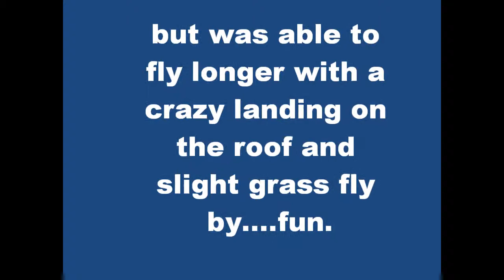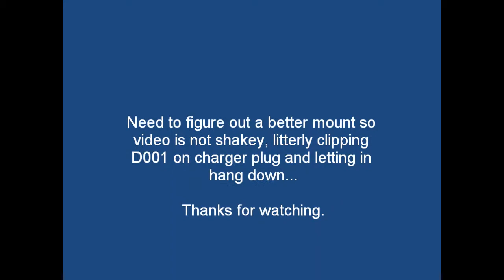First Flight Part II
Fixed the balance bar but need to figure out another way to mount the mini DV recorder, shakey video. crazy landing on roof with grass fly by's. fun